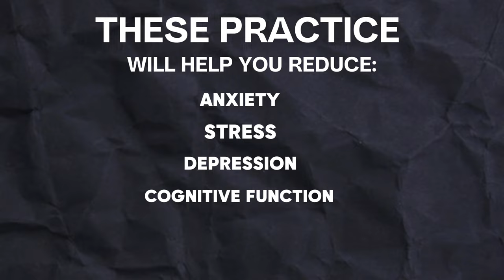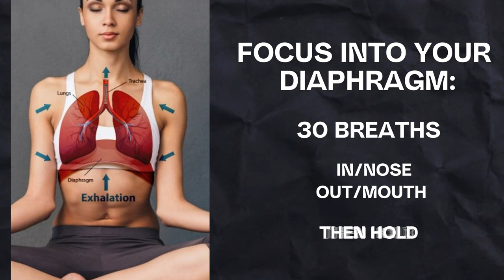This one Practice will Help You Release TRAUMA (Super Simple)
Are you holding stored emotions, traumas, and limiting beliefs? This super simple practice will help you overcome them.